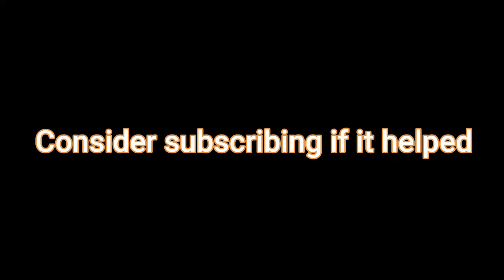Clicking Legends (CODES)